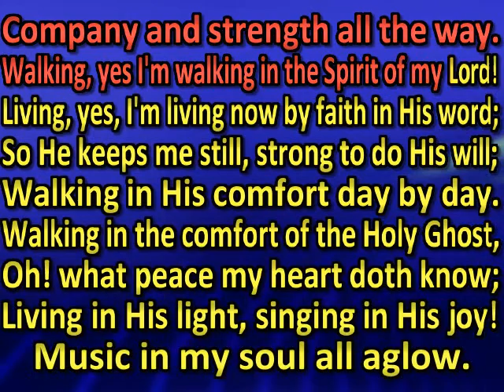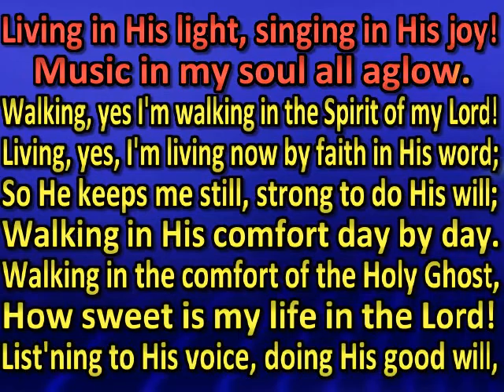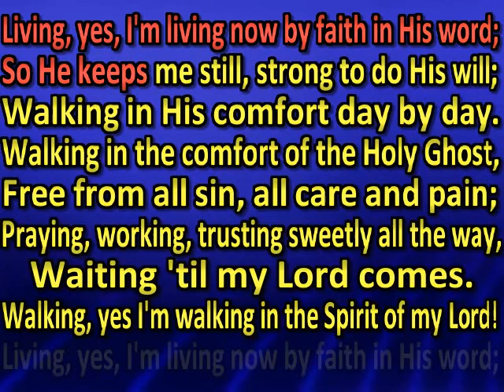Walking in the comfort of the Holy Ghost